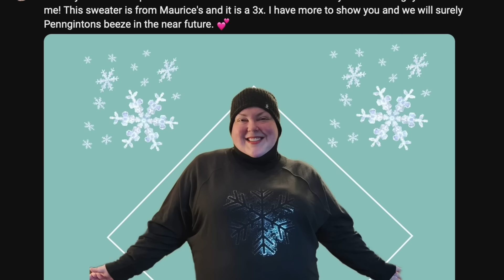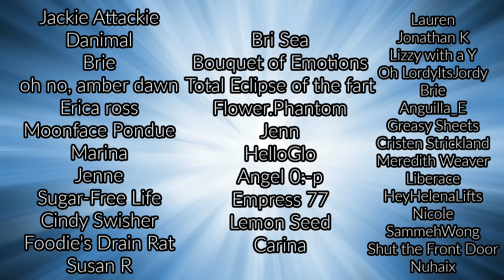Foodie Beauty says GOODBYE.. the marriage is OVER (for now)